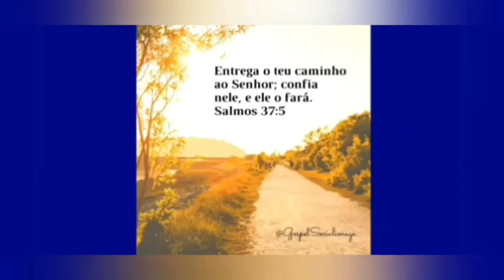No inferiado abastecimento para viajar